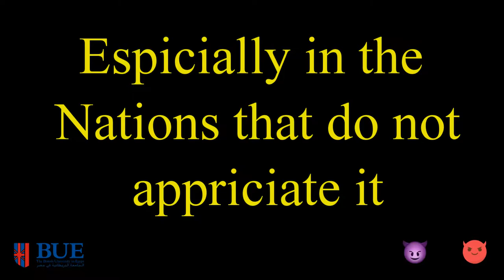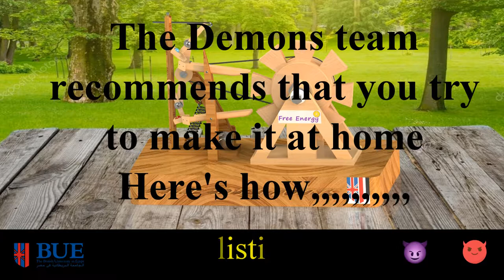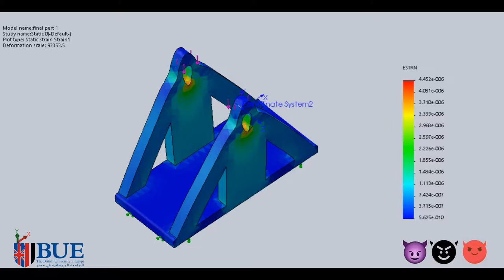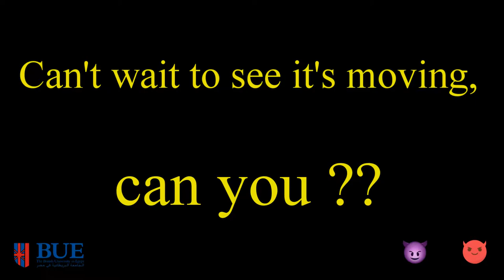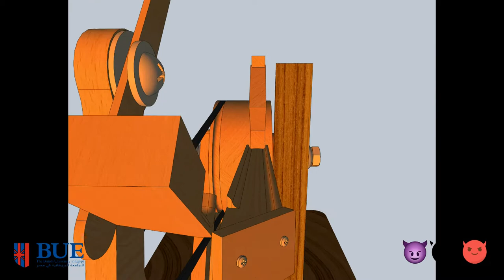BUE ME SolidWorks Projects - Perpetual Motion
BUE Mechanical Engineering Year 1 Student SolidWorks Projects - Perpetual Motion